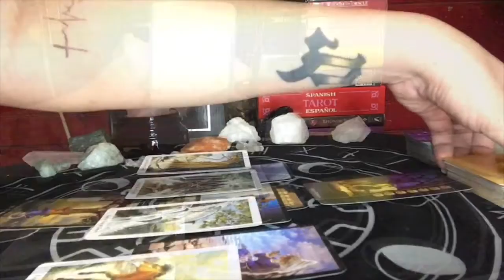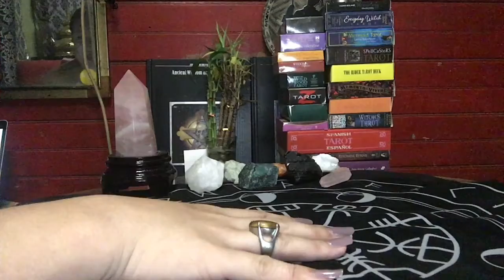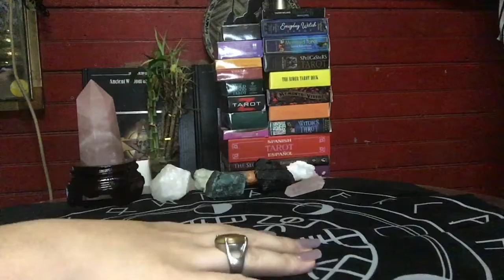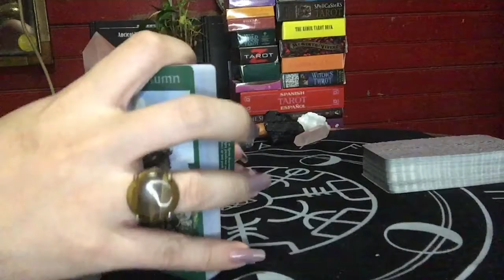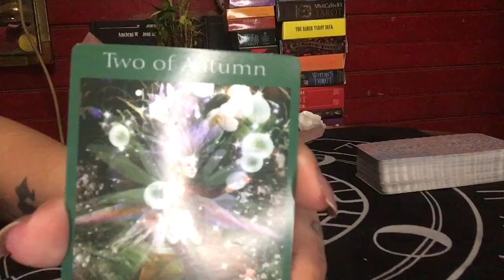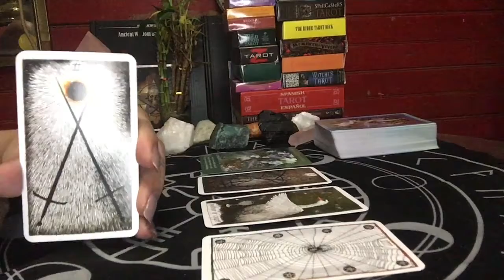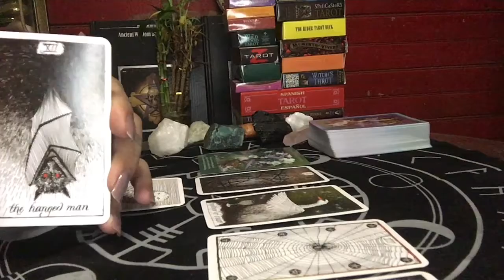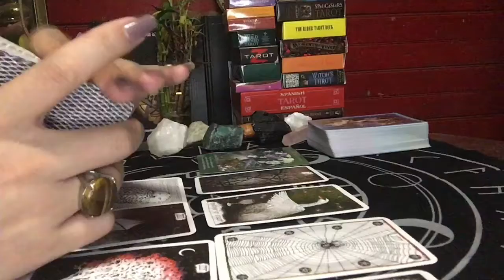LEO FEBRUARY 1-15, 2020 (BI-WEEKLY) DOING EVERYTHING ALL AT ONCE!!! TAROT READING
Tarot cards likely originated in northern Italy during the late 14th or early 15th century. The game of Tarocchi eventually spread to other European countries, including southern France, where it was renamed tarot. The cards were not regarded as mystical until the late 18th century, when the occult came into vogue. A man named Antoine Court de Gébelin wrote a popular book linking the cards to ancient Egyptian lore, arguing that tarot symbols contained the secret wisdom of a god called Thoth. Around the same time, Jean-Baptiste Alliette, writing under the pseudonym Etteilla, published a treatise on using tarot cards as divination tools.